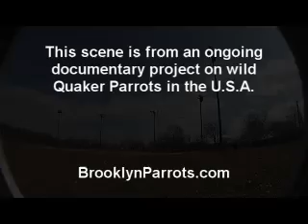Wild Parrots in the Bronx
In the Bronx, wild Quaker Parrots have lived in Pelham Bay Park since the 1970s. This short 2-minute video introduces you to their event-filled lives.